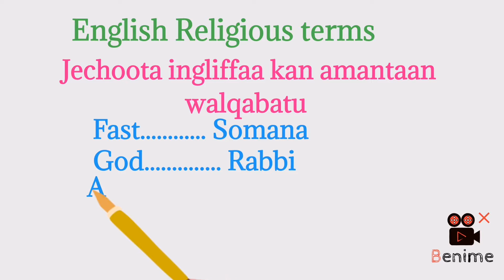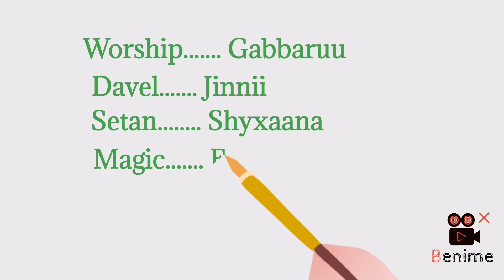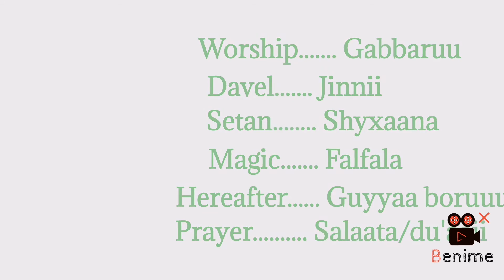jechoota ingliffaa kan amantaan walqabatu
some religious terms that we can use always
jechoota ingiliffaa kan amantiin walqabatan keessaa muraasa.